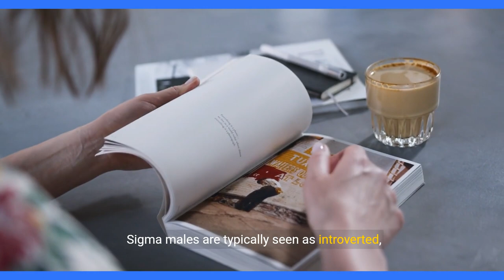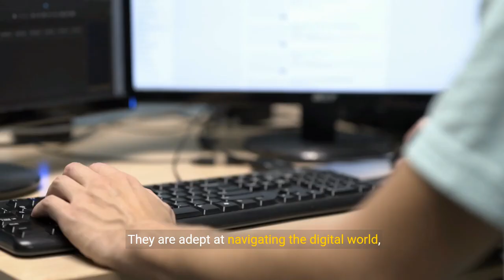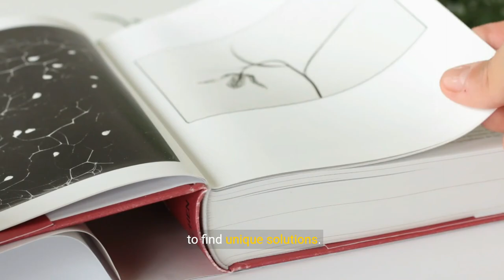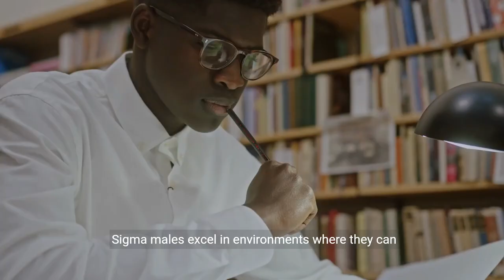The POWER of The SIGMA Male (2024)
Harnessing The Power of The Sigma Male

📚Sigma Male Book Trilogy (Amazon Worldwide):

🏆Top Sigma Video:

▶️Affirmation (Money/Happiness/Anxiety/Health)

🎓Learn to create YouTube videos as captivating as this one:

"The POWER of The SIGMA Male" is an empowering look into the life of a sigma man. Understand the sigma rules, the lone wolf's journey, and how sigma males achieve greatness on their own terms. This video is a deep dive into the sigma male personality, showcasing why they thrive outside traditional social hierarchies and how their unique approach to life sets them apart as wise thinkers and high value men.